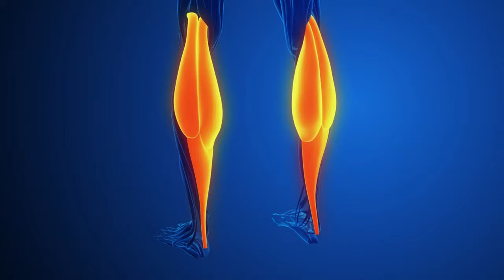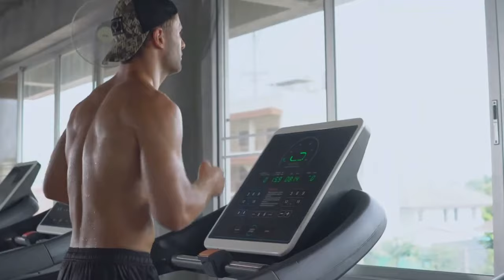What Happens to Your Body If You Work Out Every Day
Ever wondered what happens to your body when you work out every single day? In this video, we dive deep into the physical and mental changes that occur when you make daily exercise a part of your routine. From increased energy levels to faster muscle growth and better mental health, we explore both the benefits and potential downsides of working out consistently.

We’ll also share tips on how to avoid overtraining and how to structure your workouts for maximum results. Whether you're just starting out or a seasoned athlete, find out what happens when you commit to moving your body every day.

Key Points Covered:

Physical changes from daily exercise
Mental health benefits of working out
How to avoid burnout and overtraining
Tips for building a balanced workout routine
The importance of rest and recovery
Remember, consistency is key, but rest is just as important for long-term results. Watch the video to learn how daily exercise can transform your body and mind! 🏋️‍♂️💪